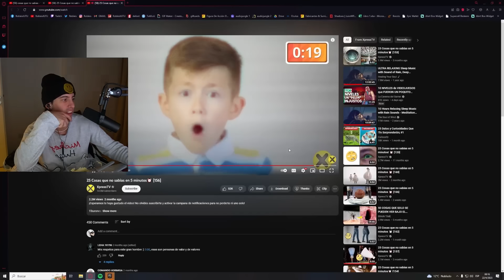COSAS QUE NO SABÍAS HACE 5 MINUTOS 33 | Robleis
Canal del video: @XpressTV